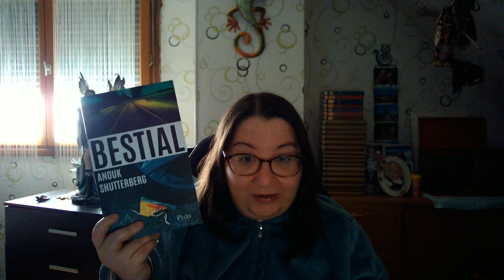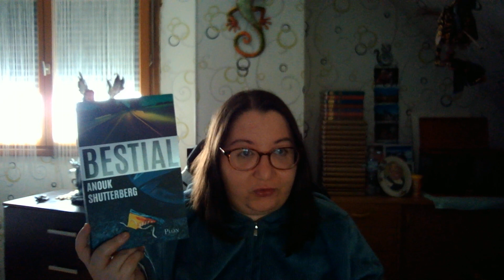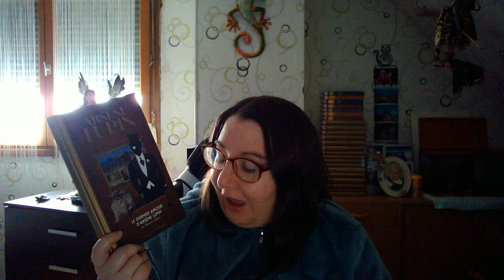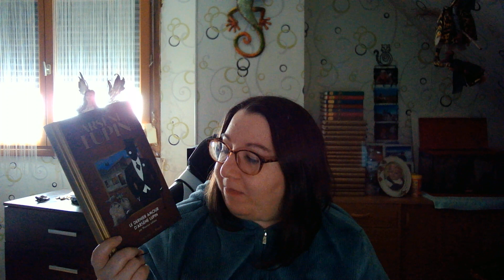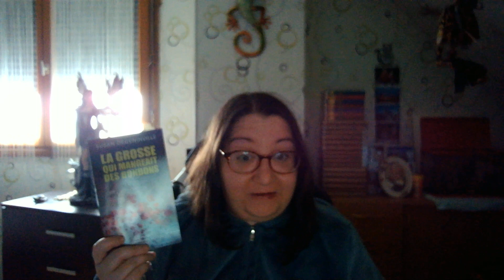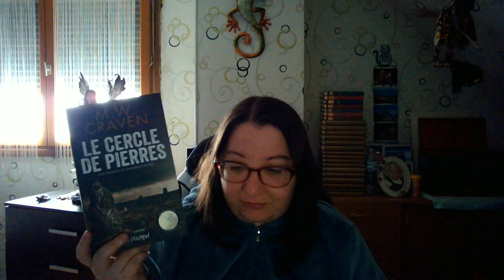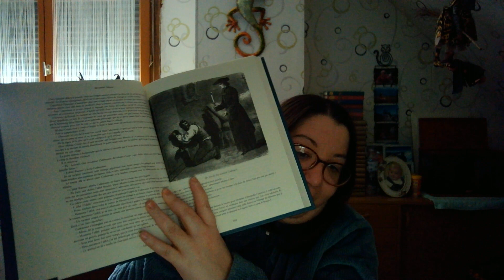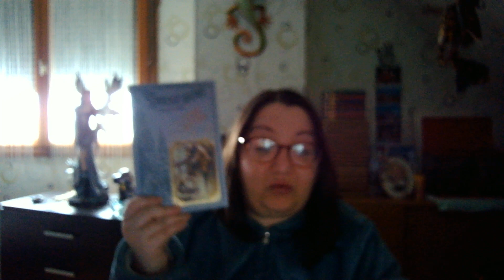Bilan lecture du 11/12/2022